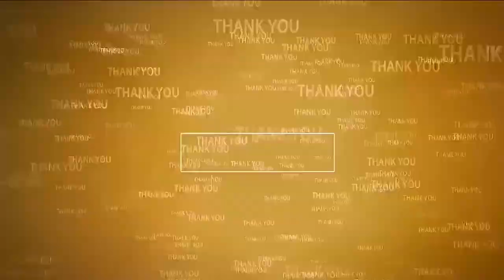భ‌విష్య‌త్‌లో నెల్లూరు క‌లెక్ట‌ర్‌గా రావాలి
- ఆకాంక్షించిన ఉద్యోగులు, సిబ్బంది, ఉద్యోగ‌సంఘాల నాయ‌కులు
- నెల్లూరు క‌మీష‌న‌ర్ వికాస్ మ‌ర్మ‌త్‌కు ఘ‌నంగా వీడ్కోలు